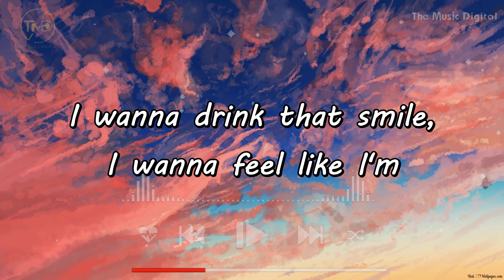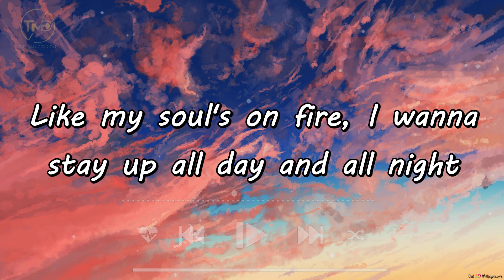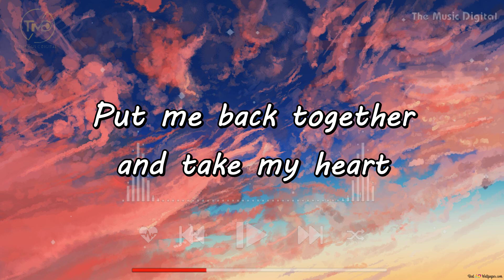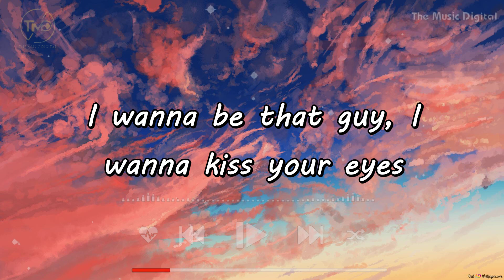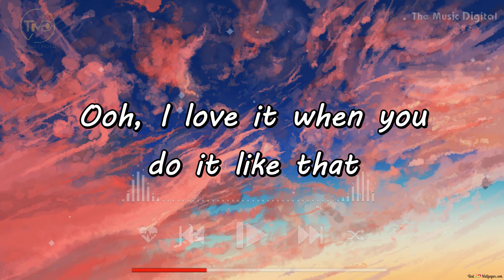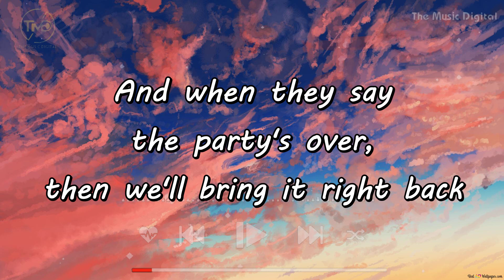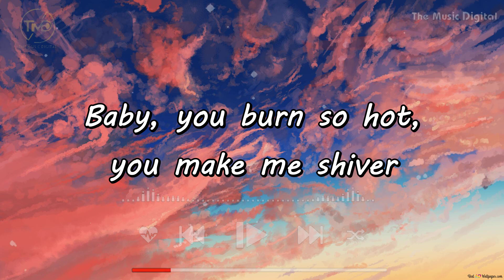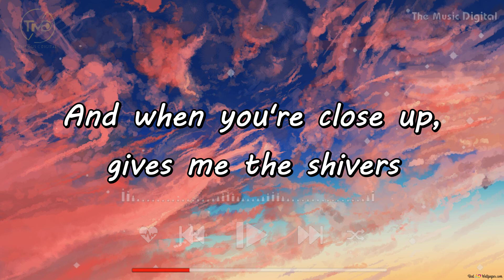Shivers ( lyrics ) - Ed Sheeran (mix) Justin Bieber, Lady Gaga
Shivers Lyrics ( lyrics ) - Ed Sheera